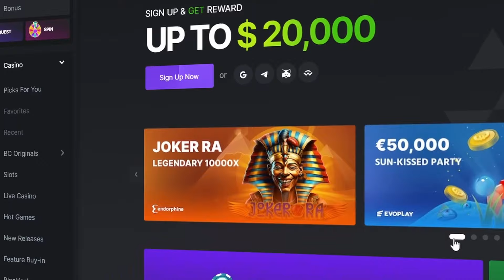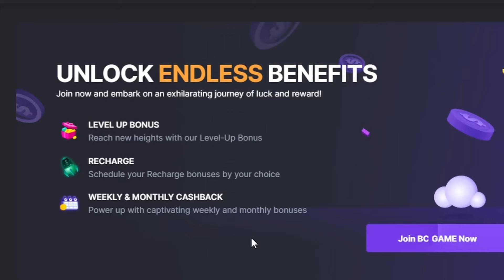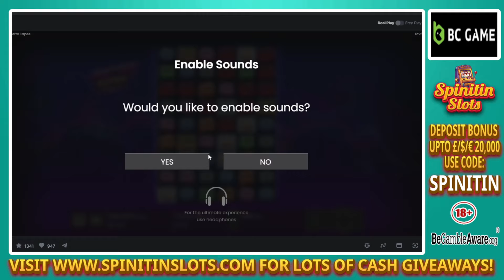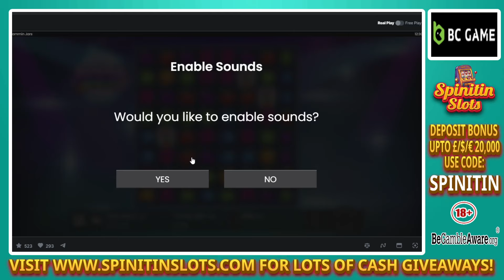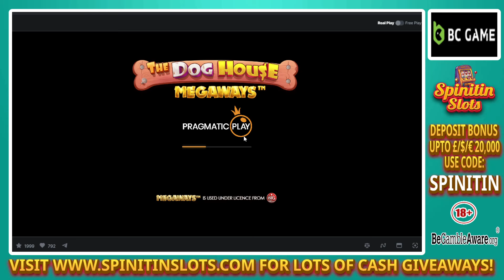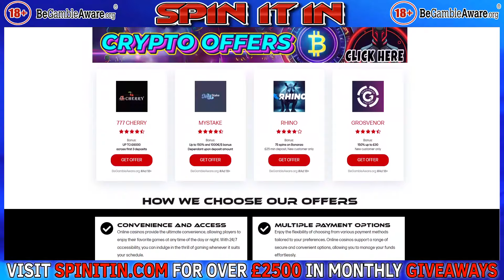£3K Bonus Hunt on £2-£3.60 Stakes! Including 24 Slot Bonuses! | SpinItIn.com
Big wins don't require big bets! Join the hunt for a whopping £3,000 with a budget-friendly twist. This video features a thrilling journey across various online slots, playing with £2-£3.60 stakes and aiming for a total win of £3,000.  We'll trigger a total of 24 exciting online slots bonus rounds along the way!

Get ready for: Smart Staking Strategy: Witness the power of strategic gameplay, maximizing bonus opportunities and potential wins while keeping wagers manageable.
Slot Showcase Extravaganza: Explore a diverse range of online slots, each offering unique features and themes to keep things exciting.
The Bonus Blitz: Brace yourselves for a whirlwind of 17 bonus rounds, filled with free spins, multipliers, and the chance to land that big win!
Will our budget-conscious approach conquer the reels and reach the £3,000 target? Join us on this strategic bonus hunt and see if calculated gameplay and a sprinkle of luck can lead to a successful outcome!

Please note no links are direct links to gambling websites

For a great range of casinos and online slots, please

Welcome to Spinitin Slots!  My channel is intended for viewers 18+. On my channel, my content will be me playing online slots over many different casinos throughout the week. I aim to put content up on my channel at least 2 times per week, so please subscribe and hit notifications to be aware of when a video has been uploaded.